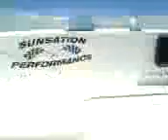fast boat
fast large boats of Havasu